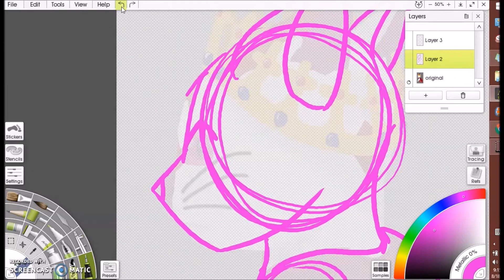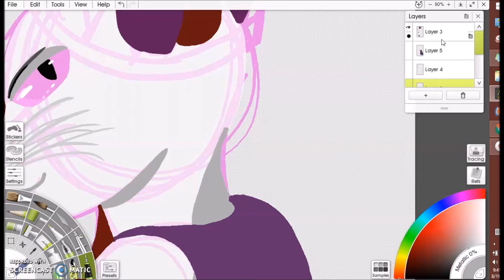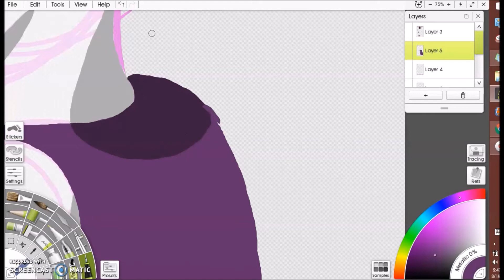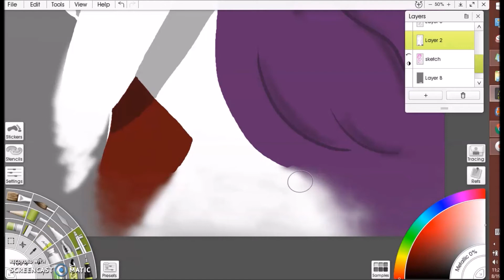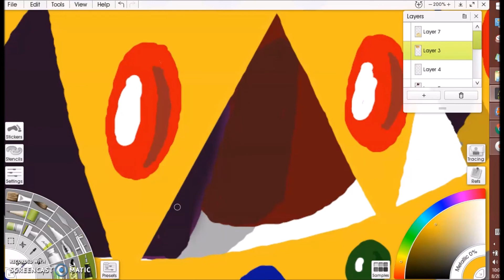Re-Draw Speedpaint - 200hennry200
I did a re-draw of one of my first digital works and decided it would be a nice change of pace to make it a speedpaint. Enjoy I guess.

Full sized images will be on my twitter.

If you only care about my pokemon card opening videos then just wait until the next video.